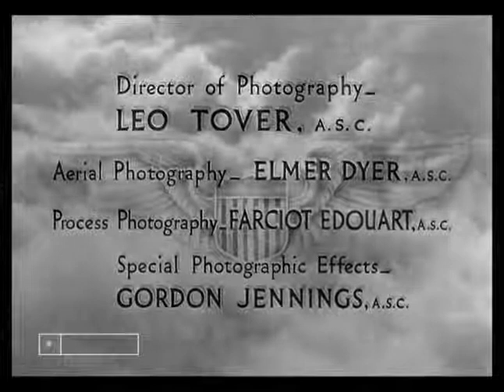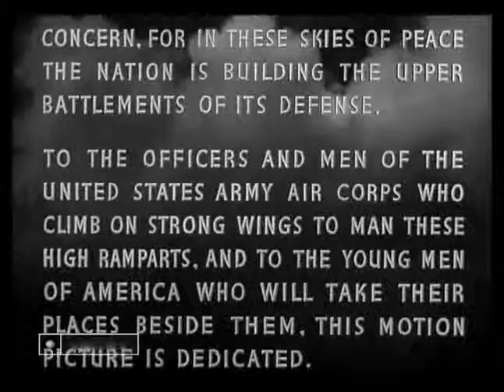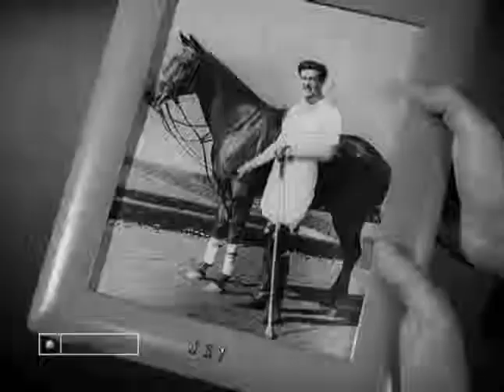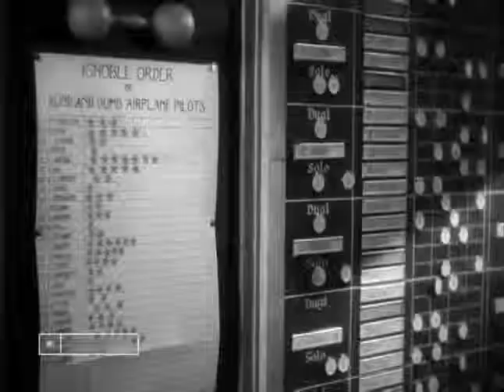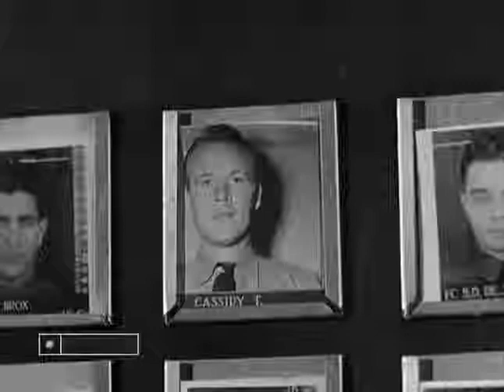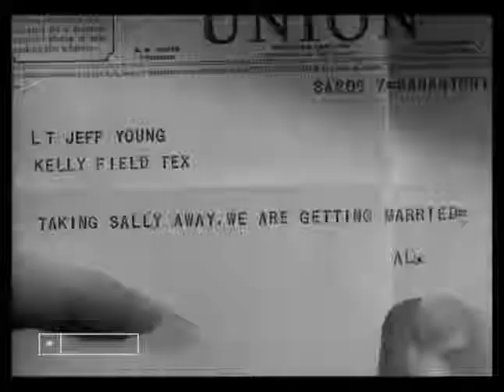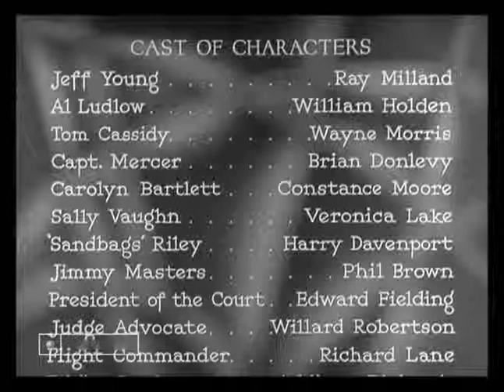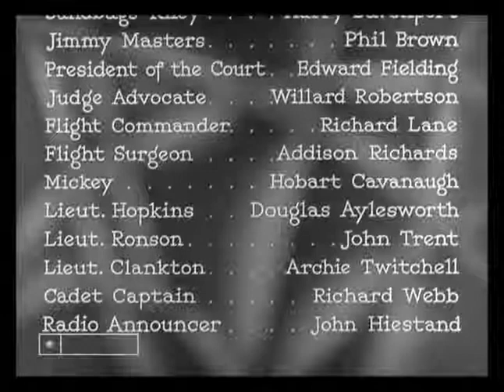CNN NEWS || I Wanted Wings 1941 || Ray Milland || William Holden || Wayne Morris || World War 2